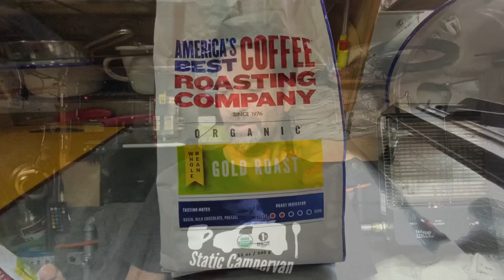The Most Surprising Coffee of the Year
While shopping at Grocery Outlet several weeks back, I bought a bag of coffee from a roaster that I’d never heard of. A few days ago, I finally got around to brewing up some of this coffee. And I was blown away at how good it is! It is an Organic, Light Roast coffee and it is one of the best coffees I’ve tried this year.